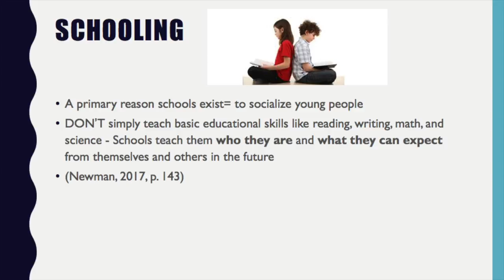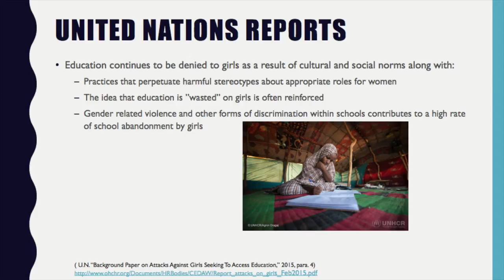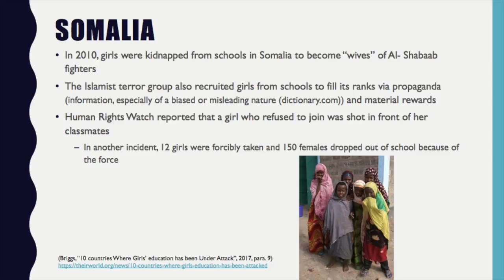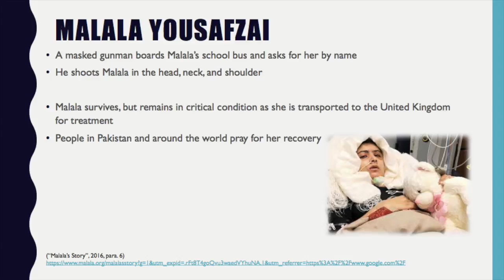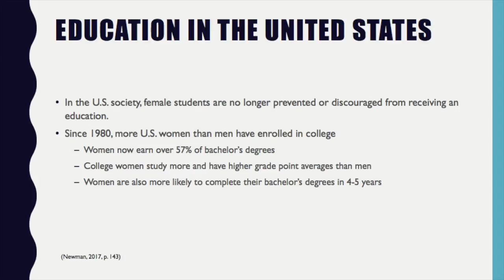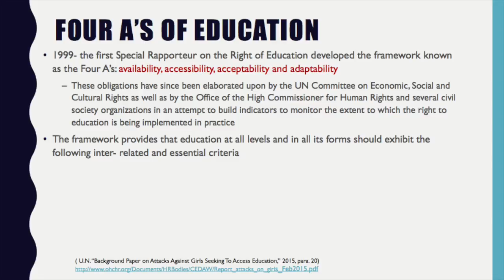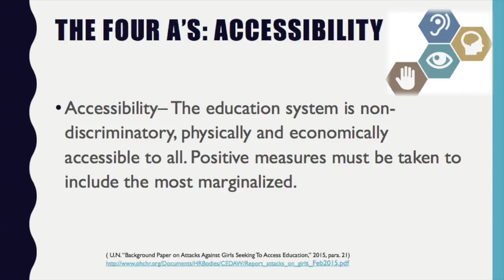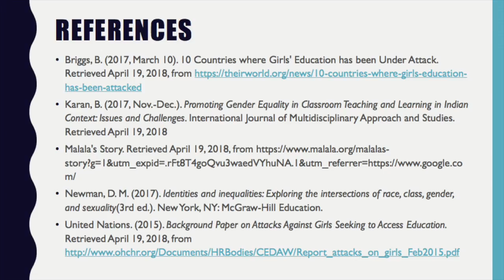Gender Bias in Education- youtube project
This video is about gender bias in education. All around the world, there are many instances in which children do not get to receive an education due to government controls, and discriminatory groups. This video covers multiple countries and their discrimination against education, girls especially are targeted when it comes to schooling. Malala Yousafzai and her incredible story is the perfect example of a young girl who was disregarded from receiving an education. This video also covers laws and regulations set in the United States, as well as other countries that is the groundwork for the minimum standards public education must meet. Even in the United States, discrimination based on gender is seen quite often. Boys receive more attention from the teacher, and are asked more questions than girls. Although, girls are more likely to go to college and receive a bachelor degree in four years (Newman, 2017). It is a controversial topic when it comes to which gender receives more attention in the classroom, but I hope in watching this video that my research can help clear up some of the confusion. I also conducted a twitter poll to find out if my friends and family have ever felt discriminated against in their education. My poll results out of 439 votes was that 31% if girls said they have felt discriminated against and 24% of girls said they have never felt discriminated against. On the other hand 30% of boys said they have never received any discrimination based on their gender, and 15% of boys said they have. I know that this information is not 100% accurate, I just thought it would be interesting to see what the results would be. Hope you enjoy the video!

ALL THE MUSIC IN THIS VIDEO IS OWNED BY IMOVIE- APPLE